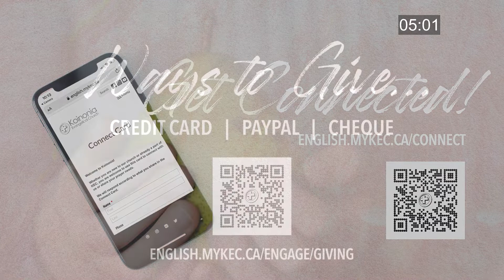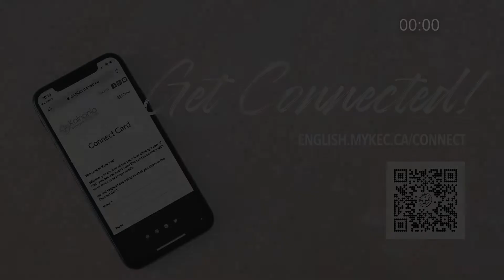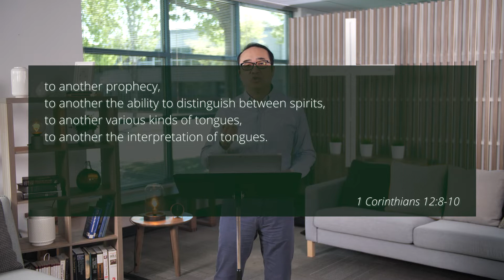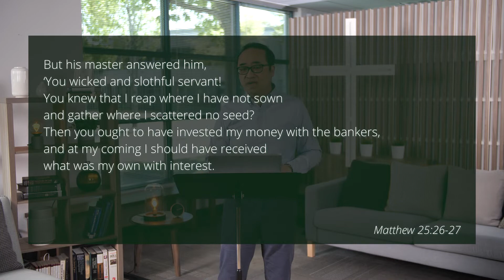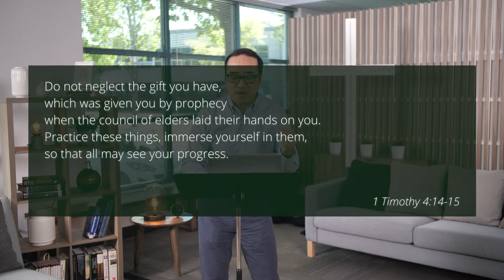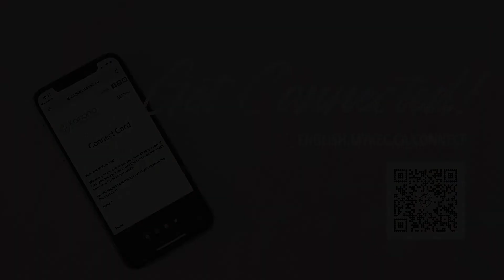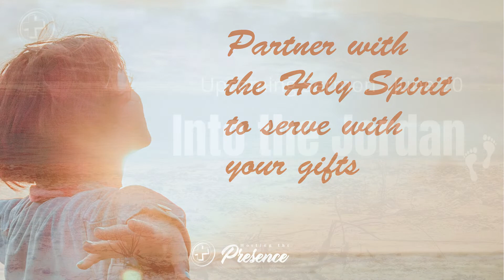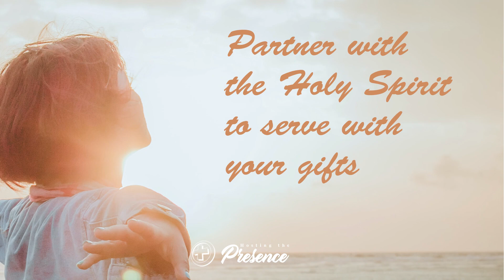2021.06.13 Online Worship | Hosting the Presence (3) Hosting the Spirit of Gifts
Whether you are new to our church or already a part of KEC, you are welcome to get connected with us or share your prayer requests by the

Our vision is to raise up a community of Christian disciples, who are witnesses for God’s goodness and power in Vancouver. If you share our vision, we invite you to be part of our ministry through prayer and offerings.

CHAPTER MARKERS
0:00 Countdown
13:00 Greetings & Announcement
17:06 Worship - Here Again
22:49 Worship - King of My Heart
27:28 Worship - Fullness
34:26 Sermon
1:09:42 Response - Build Your Kingdom Here
1:15:34 Benediction
1:16:44 End Screen

MESSAGE SUMMARY
1 Corinthians 14.1-5 & 12, Matthew 25.14-30

MUSIC CREDIT
Here Again
Words & Music by Steven Furtick, Chris Brown & Amy Corbett

Words & Music by John Mark McMillan & Sarah McMillan

Fullness
Words & Music by Steven Furtick, Chris Brown & Matthews Ntlele

Words & Music by Gareth Gilkeson, Chris Llewellyn & William Herron